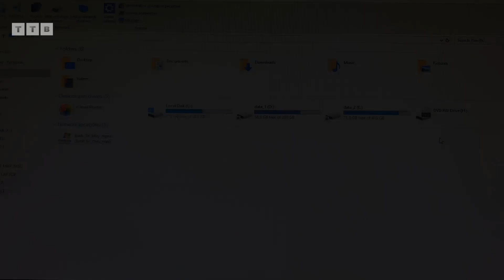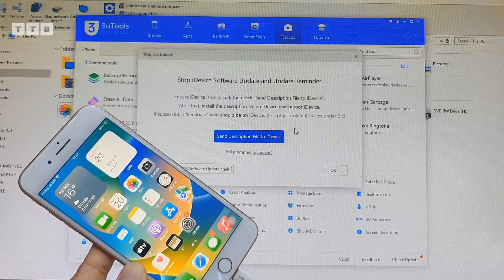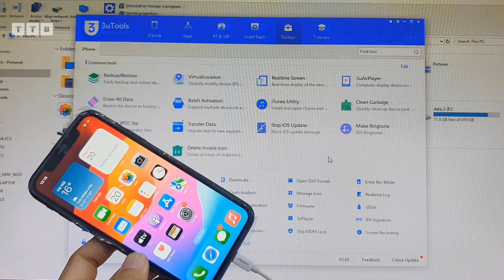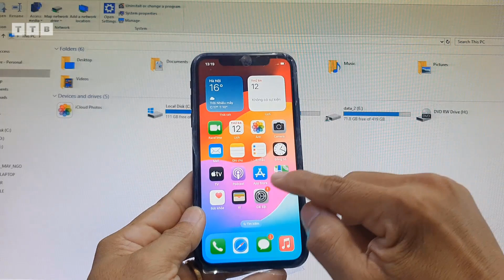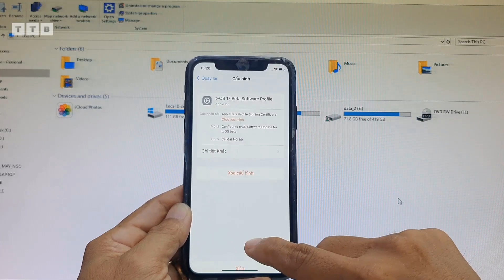[NEW WAY] Block OTA Updates iPhone iPad iOS 17 | Fix Profile Error | Without Computer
Cách chặn, tắt tự động cập nhật phần mềm iPhone iPad iOS 17 mới nhất | sửa lỗi cấu hình hồ sơ " tvOS 17 Beta Software Profile" có chữ ký không hợp lệ | dễ dàng không cần máy tính

©️  by VienthyhG
ủng hộ Kênh: ACB: 6962377 (MoMo: 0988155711)